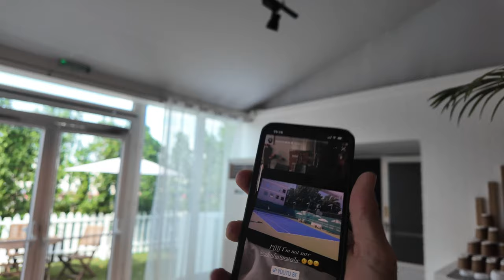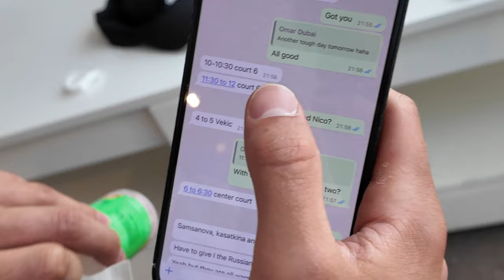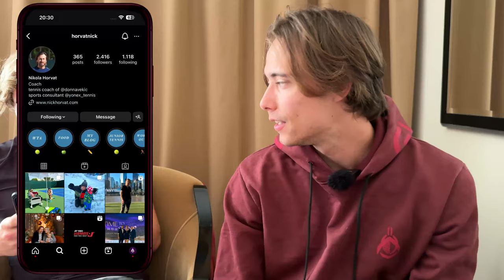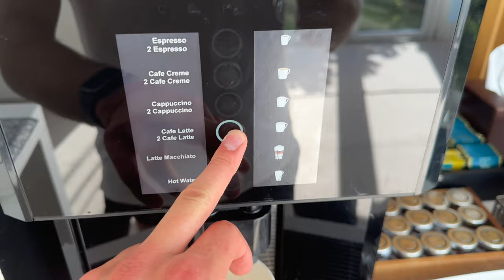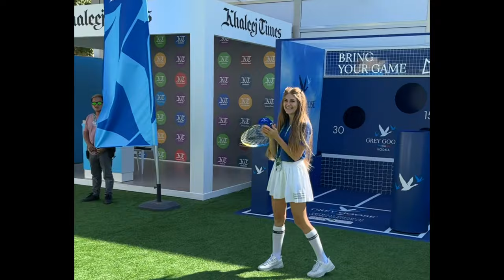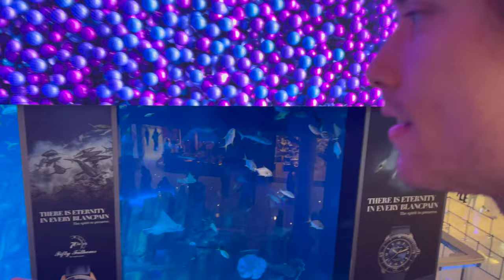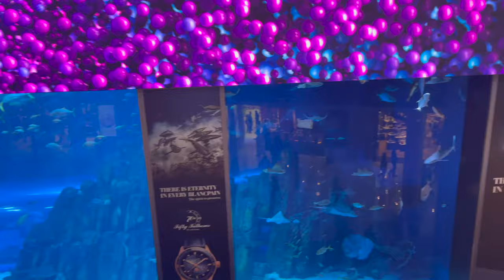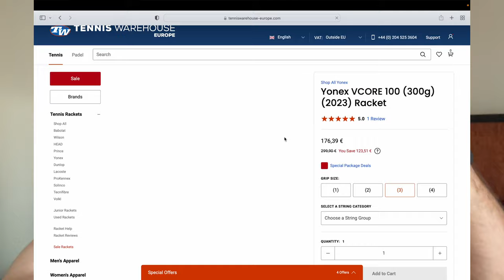I Played with Vekic and she Beat Sabalenka | Dubai WTA 1000 | Vlog 3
Glads! We're at the WTA 1000 tournament in Dubai! One of the most important WTA tournaments out there and we are here warming up the best players in the world. In today's episode I trained and warmed up Vekic before her match with Sabalenka and Nico warmed up Kalinskaya as she progressed up in the draw. Not to mention the hits with Samsonova and Kasatkina. Oh, we also went to the Dubai Mall again.